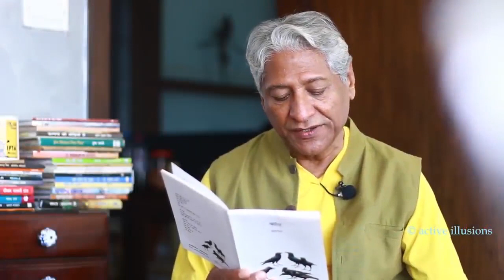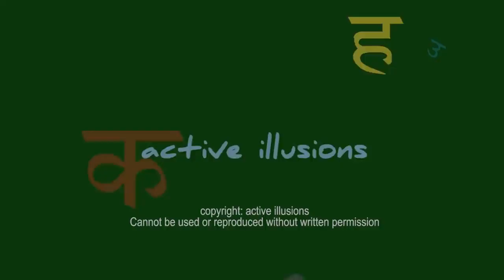Musalman - Nazm : Hubnath : Rajendra Gupta in Urdu Studio with Manish Gupta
Poem: Hubnath
Recited by : Rajendra Gupta
Created by : Manish Gupta
Camera / Editing : Gurleen Kaur